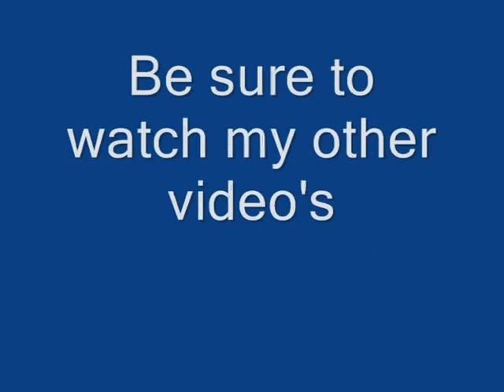N-game no solid floors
Yet again a ownage vid :p a pain to get the hang of it but eventually was quite easy